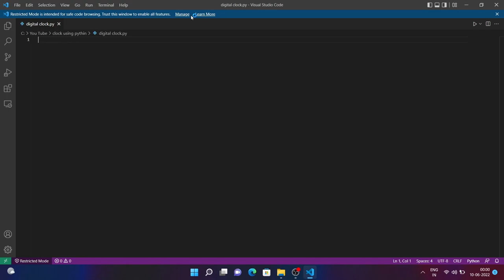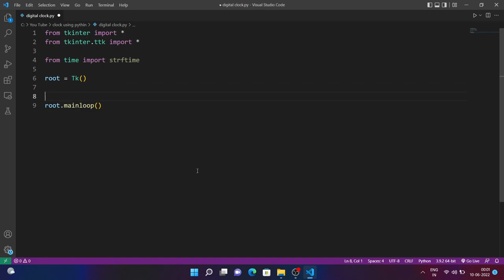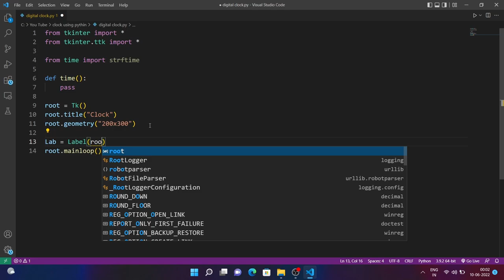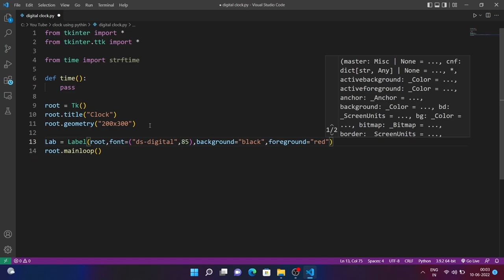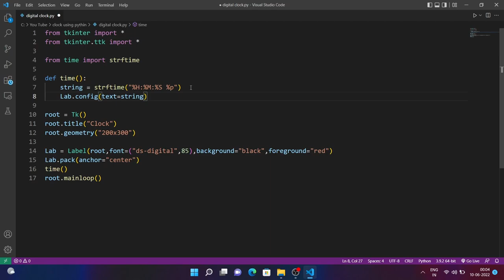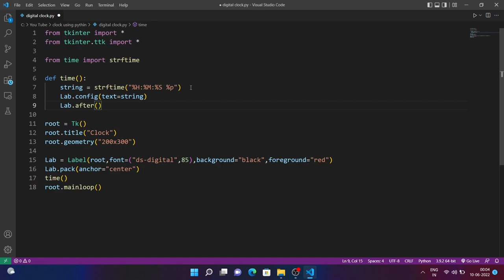Build a Digital Clock In Just Five Minutes | PYTHON | TKINTER | GUI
Hello Guys,

Let's make a digital clock in just 5 minutes using TKinter , the python library for  making interactive Graphical User Interfaces(GUIs)

Keep in touch with this channel to get the latest programming tips and tricks and build stuff using python , javascript , html , css and other programming languages

We will surely try to bring the best programming videos to you and we will surely be bringing interesting tutorials on interesting stuff

You will surely get interesting knowledge about programming and feel happy to experiance new stuff